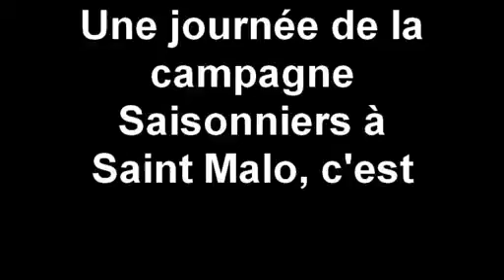Le "Saisonniers 2010 CFDT Tour" à Saint-Malo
Comme chaque été depuis 11 ans, les militants CFDT vont à la rencontre des travailleurs saisonniers pour leur rappeler leurs droits et répondre à leurs interrogations. Le 16 juillet 2010, le bus  "Saisonniers 2010 CFDT Tour" faisait escale à Saint-Malo.